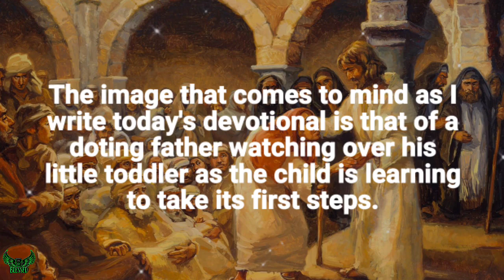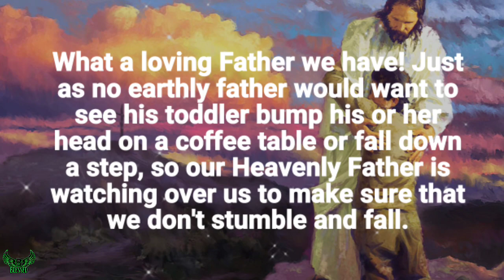God watch over you | god message| god says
| Daily message | beblessed77 | god says

Let's Grow together in the LORD.

-- grace for purpose,grace for purpose prayer,grace for purpose prayer today,prophetic word today,christian motivational speech,grace for purpose today,god's message for me today,gods message for you today,Daily divotion,hillsongs praise and worship songs playlist,gospel songs,worship,gods message today,gods message for me today,motiversity,lord helps,bible verse for today,god says today,god miracles 1111,praise and worship,beblessed77,god says,

This Video Includes All These Searches 👇👇 god miracles 1111
1. God Message for you today
2. God's Message for me
3. God jesus message
4. Urgent Message from god
5. God's Message for you
6. Jesus Message
7. God Message
8. God's Message
9. Message for God
10. God Message today
11. God Blessing Message
12. God thought
13. Message from the universe
14. Universe Message
15. Lord Message
16. God say to me
17. Urgent god Message
18. Lowofattraction
19. God helps
20. Jesus christ
21. Faith quotes
22. bible quotes
23. God say
24 beblessed77
25

This Video Is originally created by me (Owner Of Be Blessed.